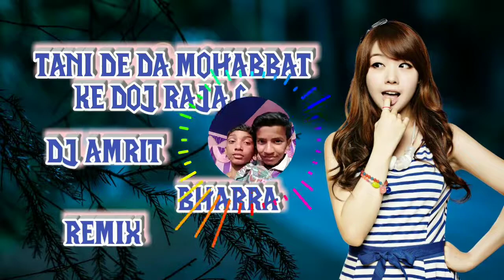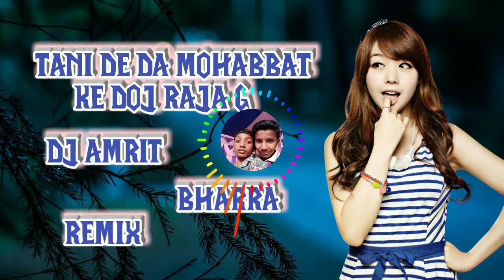Tani De Da Mohabbat Ke Doj Raja G || Hard Mix By Dj Amrit Bharra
गाना डाउनलोड करने के लिए यहां क्लिक करे !